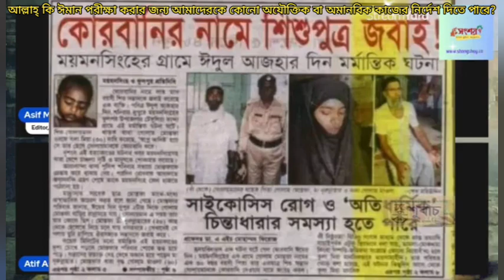আল্লাহ্ কি ঈমান পরীক্ষা করার জন্য আমাদেরকে কোনো অমানবিক কাজ করার নির্দেশ দিতে পারে, এটা কি সম্ভব?